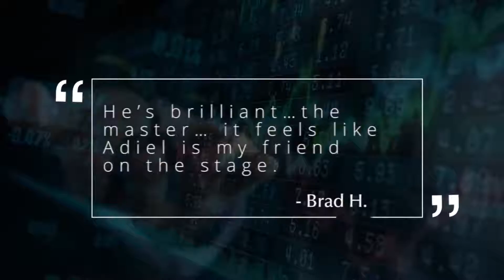How to Maximize Productivity, Creativity & Joy | Adiel Gorel & James Garrett Explain - Part 2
Do you feel that you're smarter now than as a youngster in your 20s? You probably are! This is because of neuroplasticity of the brain. We can, in fact, become smarter, happier and more successful even later in life. Adiel Gorel discusses this with James Garrett, founder of Brain by Design and Think Unlimited. Join us to know about the psychology of success, and be inspired to actually change your brain!

Key Insights:

✅ James Garrett has studied the science of neuroplasticity and created evidence based tools to actually rewire the brain to maximize productivity, creativity and joy.

✅ Our experiences can change the biology of the brain. Similarly, it is possible to change and rewire the brain by changing behaviors and habits to become smarter and more successful.

✅ Fear is the emotion that holds us back from a lot of things. However, the fear of rejection and social judgment can be unlearned, and the emotion of fear is something that is re-writeable.

✅ It is possible to train the brain to dwell more on the positive than on the negative. It is a choice we can make, and change the way we fundamentally react to people and situations.

✅ We can be happy by design. Self-motivation is a learnable skill where we overcome inertia and are able to achieve the goals we set for ourselves.

Author, Investment Expert and Wellness Advocate Adiel Gorel isn't just an expert in his chosen fields but also a storyteller who makes complex issues easily accessible. Tune in to his show where he addresses diverse issues with a single aim to improve quality of life.

Have questions? Seeking the right information is the first step toward improving quality of life and health. Post your questions in the comment box below or get in touch with me directly.

0:00 Introduction
00:24 Overcoming the Negativity Bias
8:50 Safety and belonging
17:32 Hierarchy of needs, achieving satisfaction
23:15 Resources for happiness
27:58 Changing behavior
30:33 "All brains have massive amounts of dormant potential"

Can I change what I am hardwired to do
How to overcome negative thinking
Why do people stay in abusive relationships
How to improve brain function